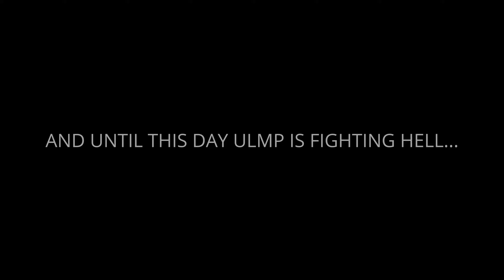I Fight Against Hell! | Devil Inside Us: Roots of Evil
Ulmp Broccoli is an exorcist legitimized by the Vatican. He is investigating a terrible case in which a father killed his baby and ran away. The baby's mother, Angela, is devastated and needs help. She reports strange things since her family moved into the new house: weird voices, moving furniture and her husband talking nonsense. Is Ulmp going to be able to help the mother and bring her peace?

►Game:
Devil Inside Us: Roots of Evil